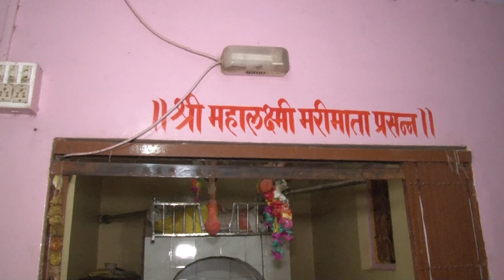ढोल हलगीच्या ठेक्यात केली आईसाहेबांची पाचपावली गुरूवर्य अक्षयभाऊ सुक्रे 8830641173